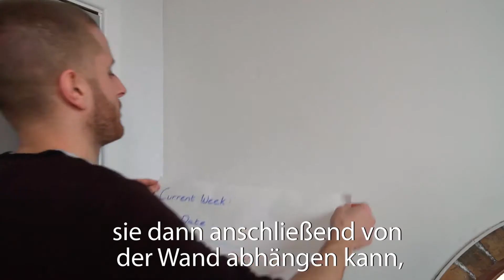Wieso mobile Whiteboard Sheets so genial sind | selbstklebende Whiteboard Folie | Smarter Surfaces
In diesem Video erklärt Ihnen der CEO von Sproose warum Whiteboard Sheets, also mobile Whiteboard Folien, so genial sind.

Sproose, ein Startup mit einer Textilreinigungs-App, wollte in der Lage sein, schnell und einfach mit seinem Team zu kommunizieren. Deswegen haben sie sich für die Whiteboard Sheets von Smarter Surfaces entschieden, da sie so schnell Inhalte mit den ganzen Mitarbeitern teilen kann ohne, dass man einen großen Aufwand betreiben muss.

Entfalten Sie jetzt das Potenzial Ihrer Wände:
►Smart Whiteboard Sheets (20 Stück - wiederverwendbar)

Falls Sie unsere Produkte erstmal testen möchten, dann können Sie hier ein Muster bestellen: